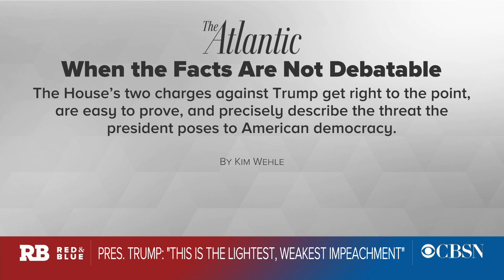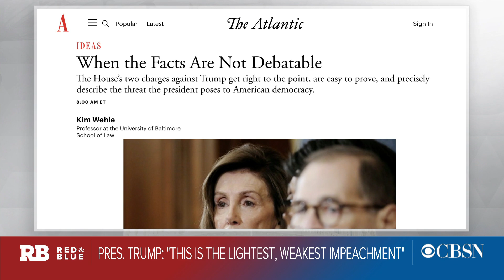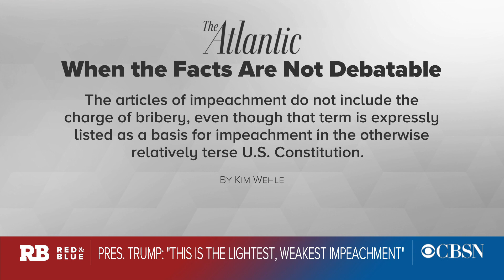House Judiciary Committee to debate articles of impeachment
Lawmakers on the House Judiciary Committee will begin marking up articles of impeachment against President Trump on Wednesday night. Washington Post congressional reporter Mike DeBonis, NPR White House correspondent Franco Ordoñez and CBS News legal analyst Kim Wehle spoke to CBSN's "Red & Blue" about the next steps in the impeachment process.